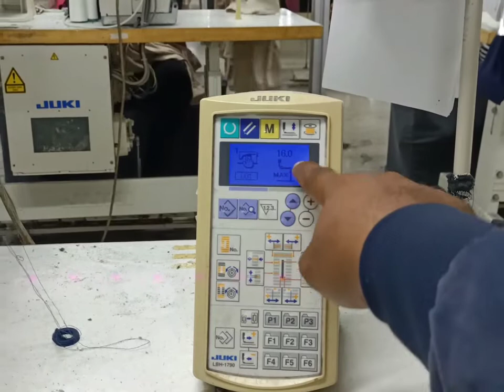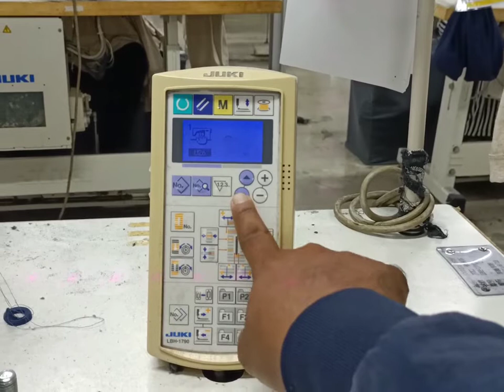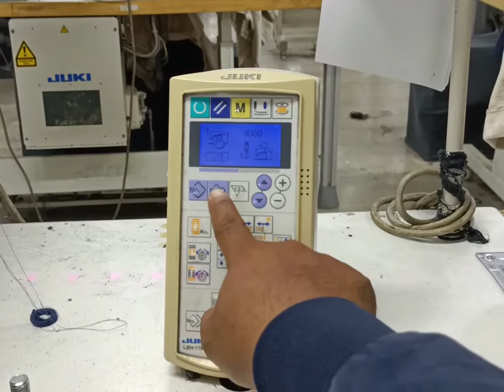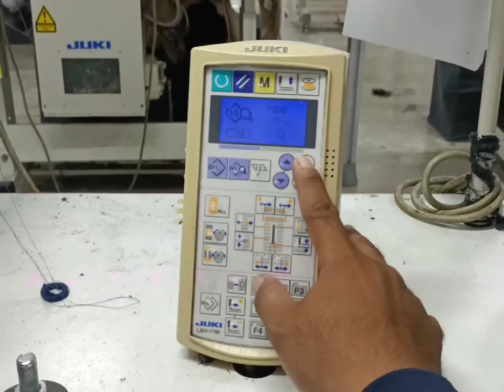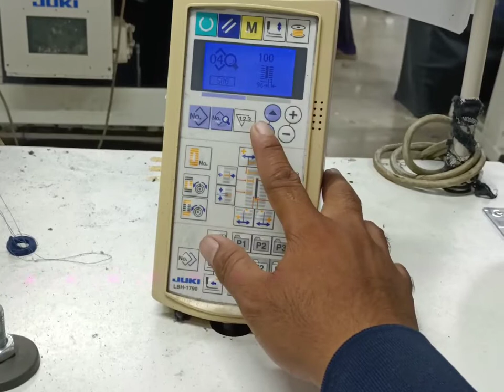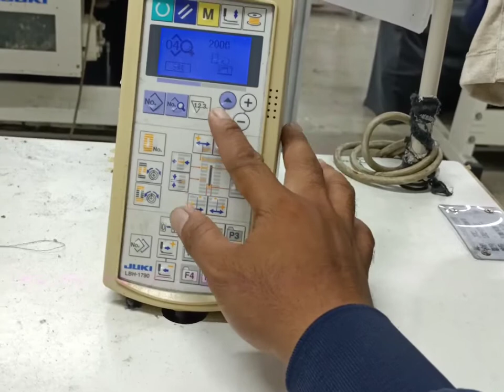រៀនចុចសារេថ្នេ និង កាំបិត និង ជើងទា ម៉ាស៊ីនស្រេះ rithy